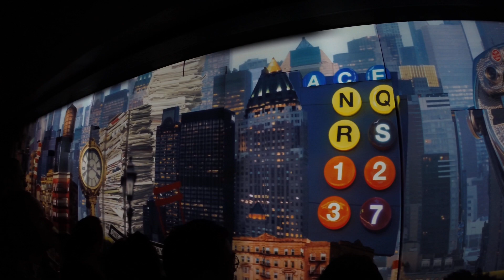06.26.15 NY Freedom Tower